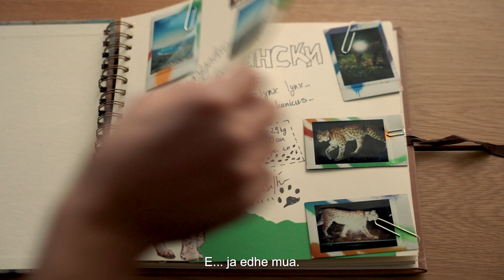Trailer | Radius| Epizodi 12, Sezoni 02 - Rruga e rrëqebullit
Radius në avanturë të re: kërkimi i mbretit të mbretërisë së kafshëve të Ballkanit - rrëqebullit

📺Sot (30.11) në ora 18:10 në Alsat-M.